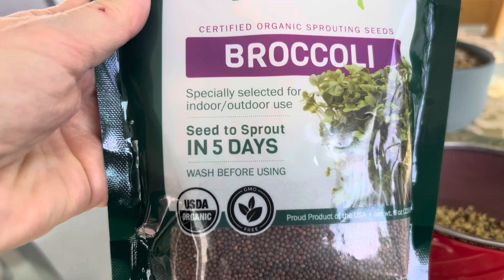ПРОГУЛКА С ДЕТЬМИ